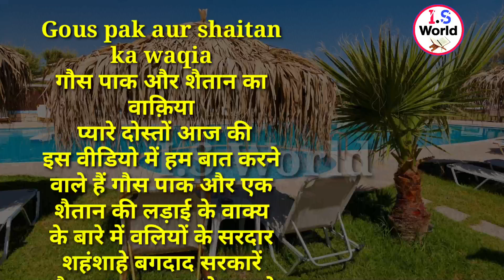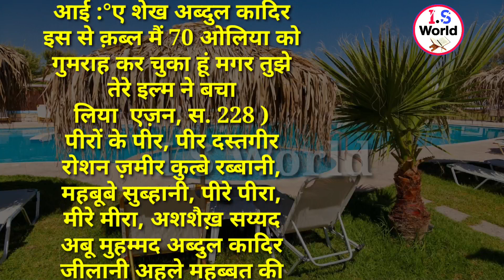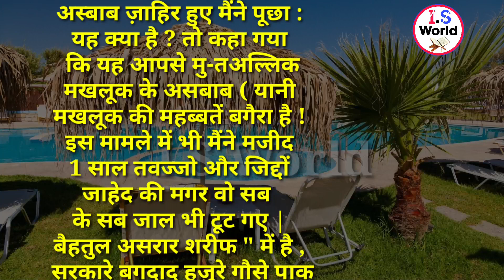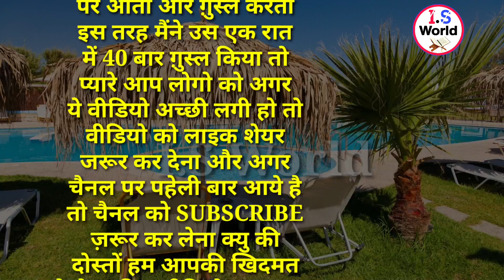Gous Pak Aur Shaitan Ka Waqia | Gous Pak Ki Karamat | गौस पाक और शैतान का वाक़्या - I.S World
gaus pak ki qabar ka waqia.
gause azam waqia.
gaus pak ka waqia.
qabar ke sawal jabab.
ghous pak ka waqia.
गौस पाक का वाकया.
gaus pak ki karamat.
gaus pak ki takrir.
qabar mein sawal jabab.
takrir.
qabar k sawal.
kabar ka sawal jabab.
gose azam ki karamat.
gous a pak.
gaus pak ka bayan.
gaus pak ke vakya.
kavvali.
Gous pak ki karamat,
Gous pak ki shan,
Gous pak ne jab ek wali ki karamat chin ki,
Islamic waqia, karamat,
Islamic knowledge,
Karamat e Gous e Azam,
Gous e azam ki karamat
Title :- Jab Farishto Ne Qabar Me Gous Pak Se Sawal Jabab Kiye || Gous Pak Ki Karamat || Full Waqia- is world

gause azam waqia,
takrir,
gois a pak,
qabar k sawal,
gous a pak,
kavvali,
Islamic waqia, karamat,
Islamic knowledge,
Abdul Qadir Jilani Karamat,
hazrat,
wali allah,
ghous pak ki karamat,
ghous pak,
ghost,
ghous,
pedia,
ghous e azam ka waqia,
viral,
gaus pak,
gaus a pak,
gaus a pak ka waqia,